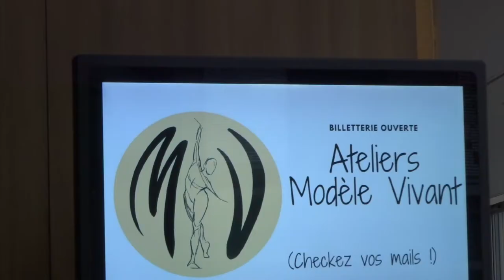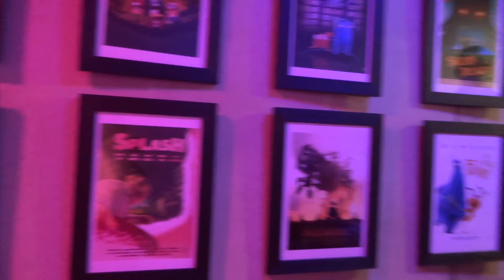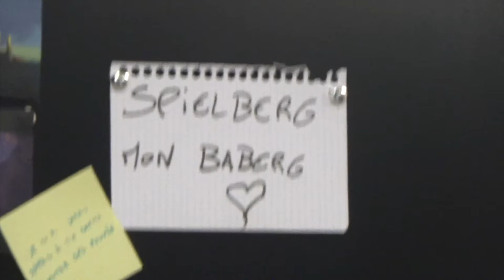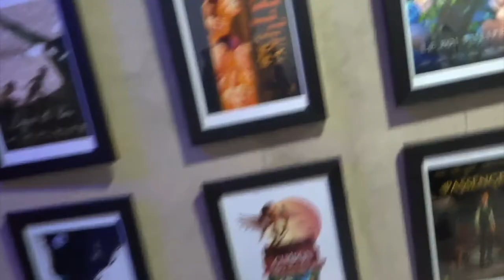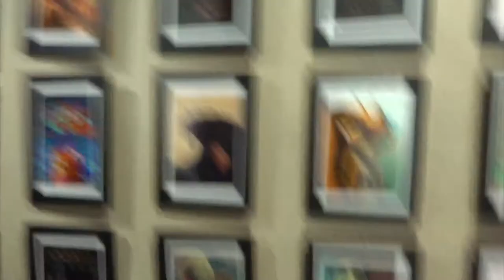VLOG. JE VISITE L'ESMA (c'est trop cool !!!!!!)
ESMA = Ecole Supèrieur des Métiers de l'Audiovisuel